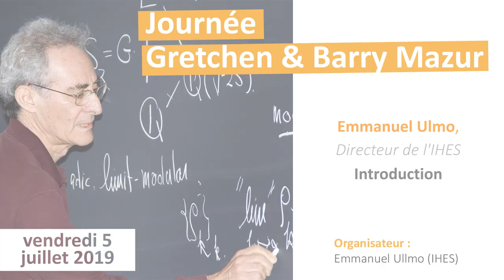Emmanuel Ullmo - Introduction